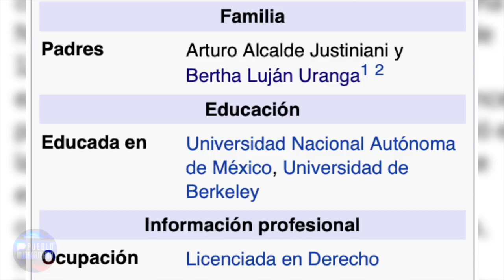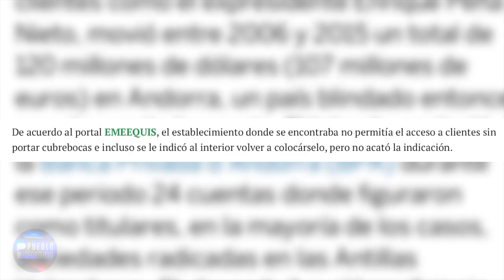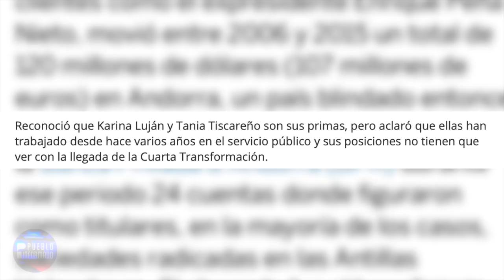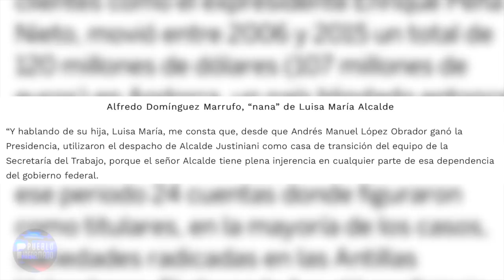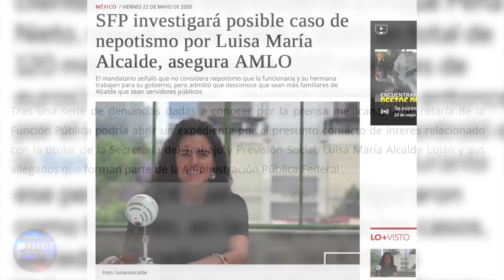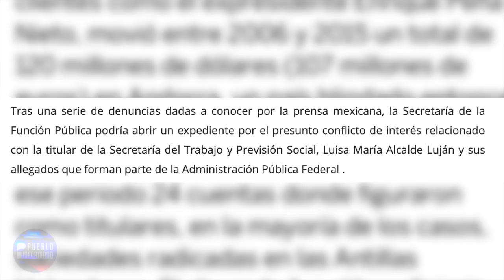Exhiben a secretaria del Trabajo